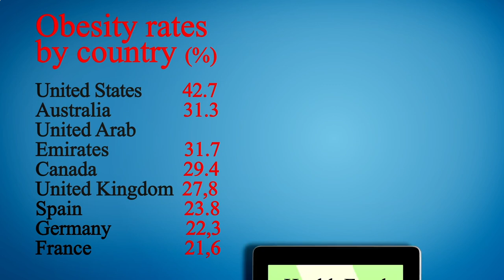Close to Me Restaurant Phoenix 85004 AZ, Maricopa County, Arizona